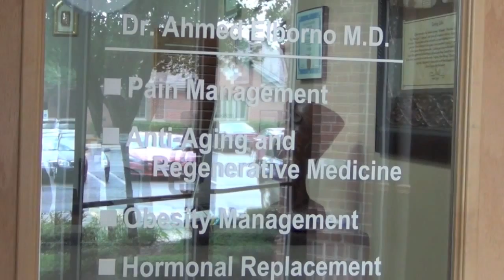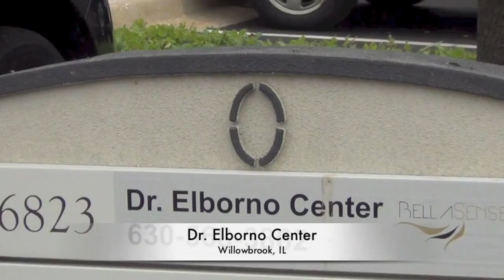Cutting Edge Esthetics: NEW Advanced Clinical Aesthetics at New Age Spa Institute